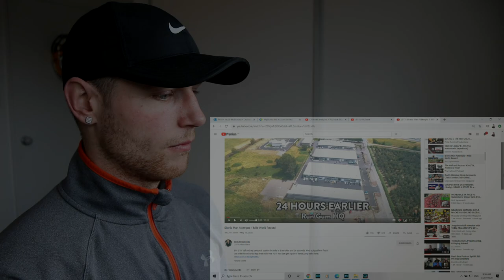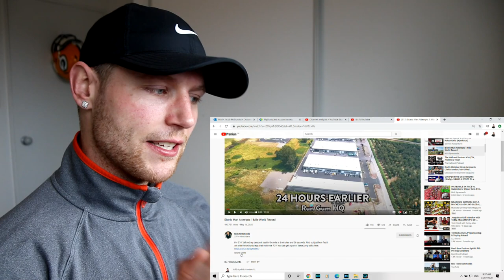Rugby Player Reacts to NICK SYMMONDS Attempts 1 Mile World Record As The BIONIC MAN!